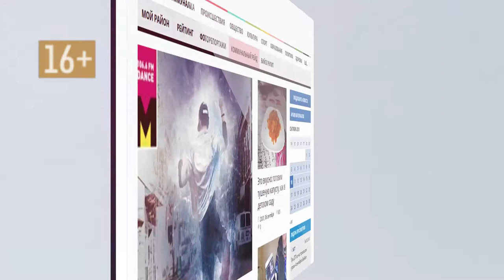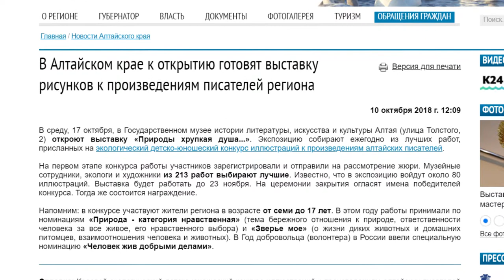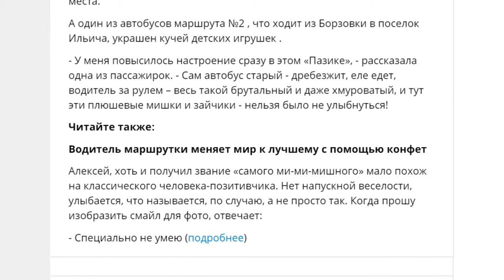О чем пишут издания «Сибирской медиагруппы» — обзор 11.10.2018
Из лесу вышел. Что делал медведь на автозаправке и как в барнаульском автобусе появилась картинная галерея – эти и другие новости в традиционном обзоре публикаций алтайских СМИ.